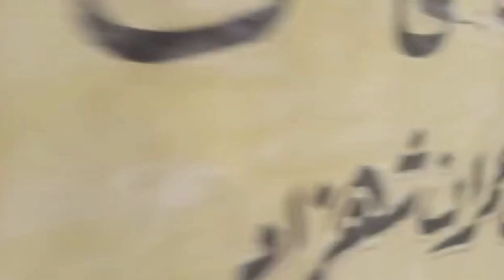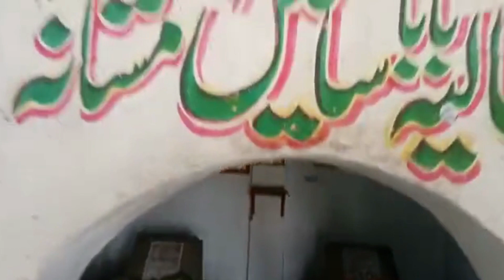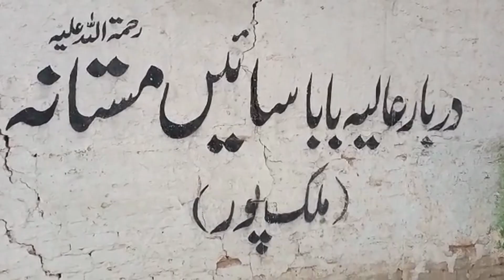Darbar Sain Mastana Rawalpindi Pakistan Story